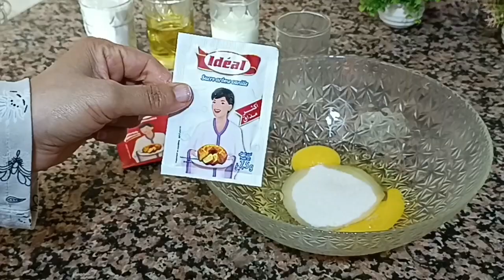كيكة غير 4 بيضات 2كيكات 🤗كل وحدة تنسيك في الآخر بساطين راقين 💪واقتصادين مذاق ينسيك في الثاني 😋